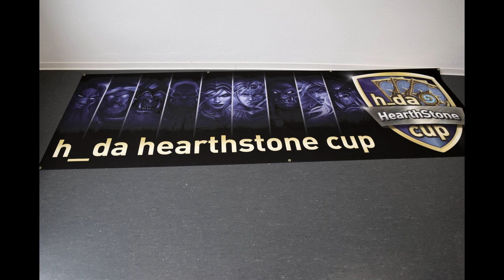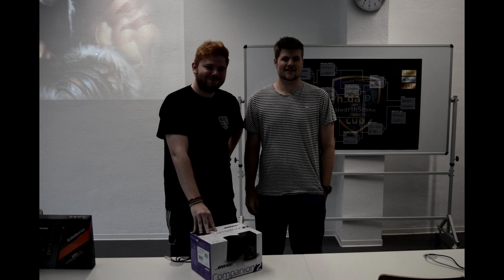H Da Cup Teaser!!